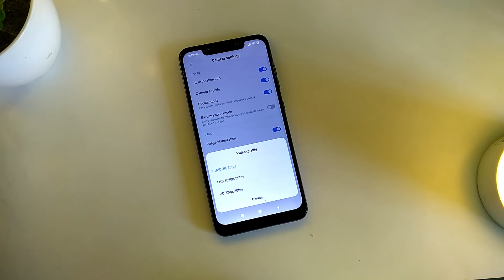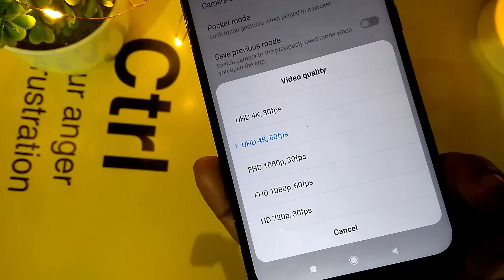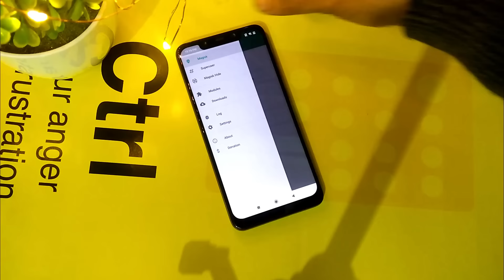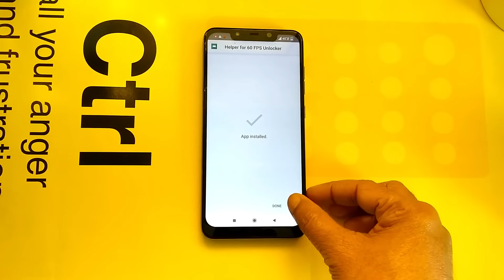POCO F1- MIUI 10 Gloabal Beta 9.1.10 | 4K, 1080p 60fps (Magisk) Hindi.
Hey guys ek simple Magisk Module se aap 60fos enable kar sakte apne Pocophone F1 me - MIUI 10 Global Beta 9.1.10 ke saath ye perfectly kaam karta hai.

• Track Info:

Title: Sparks
Artist: Chaël
Genre: Dance & Electronic
Mood: Calm